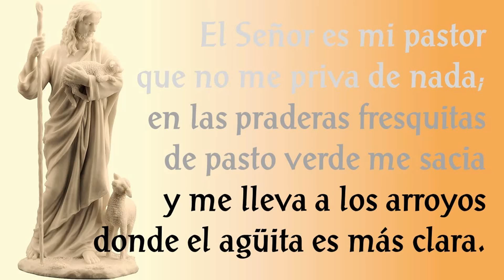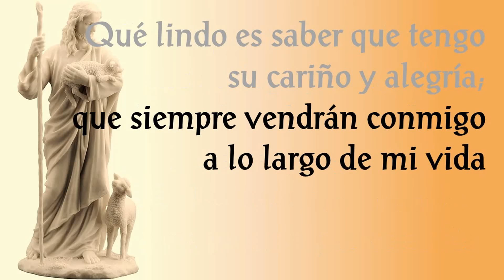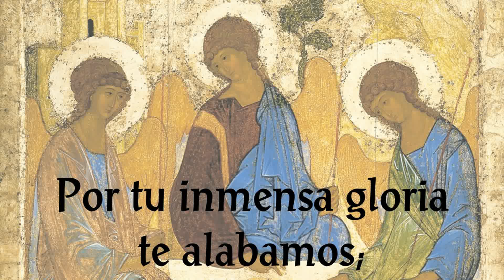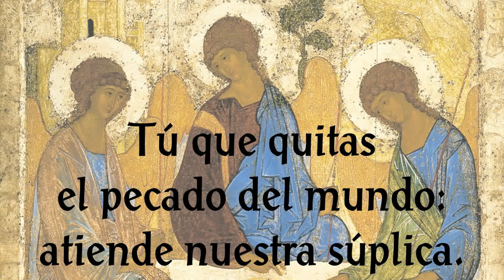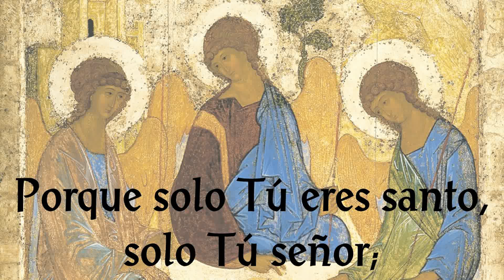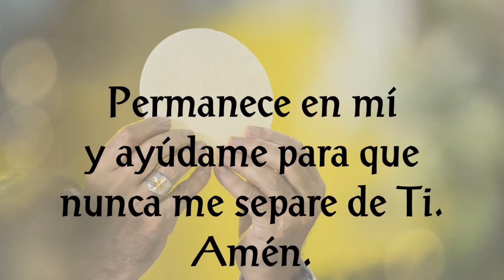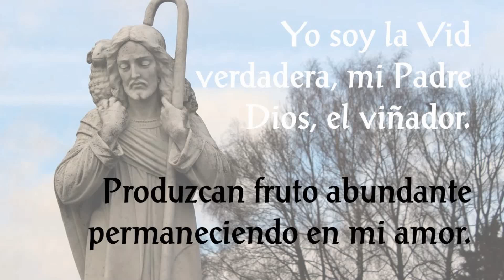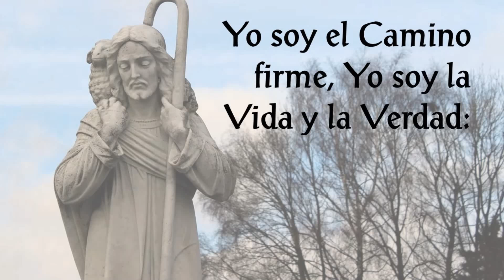Santa Misa - IV Domingo de Pascua, Jesús Buen Pastor - 3 de mayo de 2020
Presidida por el Obispo de Melo, Uruguay, Mons. Heriberto Bodeant.
Concelebrante: P. Reynaldo Medina.
Lecturas: María Noel Pirotto, Álvaro Márquez